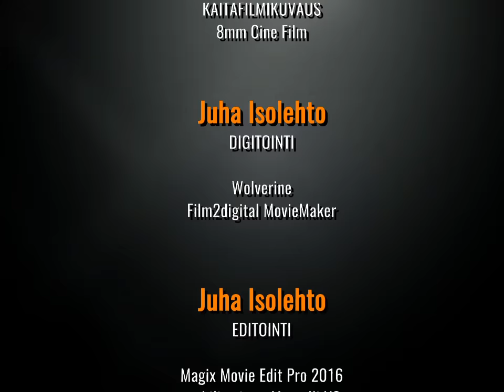kaitafilmi (1/28) | Madrid 1980 | Korkeushypyn lajileirin tekniikkaharjoitus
Korkeushypyn lajileirin tekniikkaharjoituksissa hyppäävät: Janne Avela, Seppo Haavisto. Jouko Kilpi, Jari Laitinen, Teuvo Saarentola, Seppo Smolander, Lena Teckenberg, Kaisa Alasaari ja Minna Vehmasto.
kaitafilmikuvaus: Rauno Niskanen